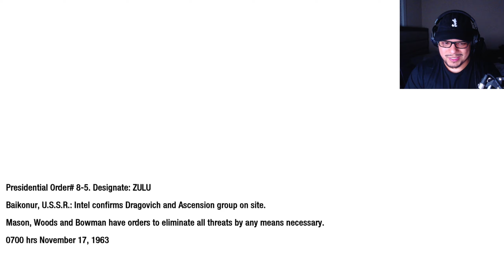BLAST FROM THE PAST... | Call of Duty: Black Ops - PART 1